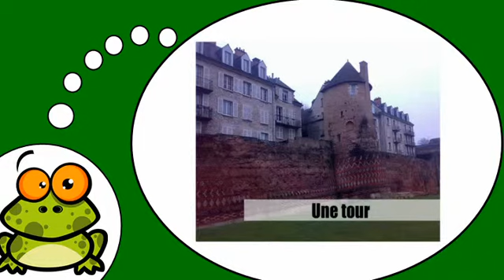Vocabolario francese = Nella città # 9